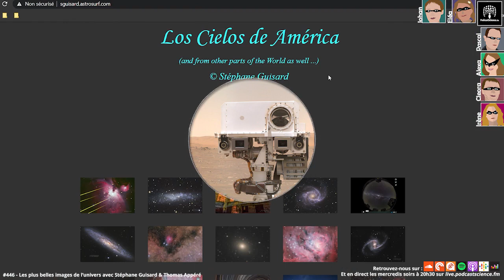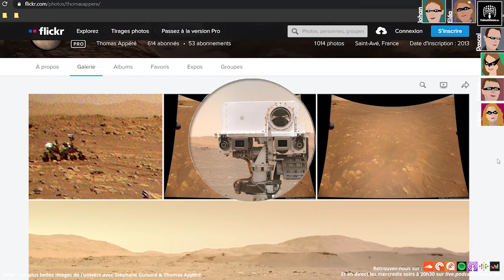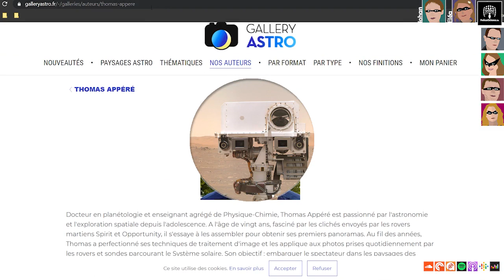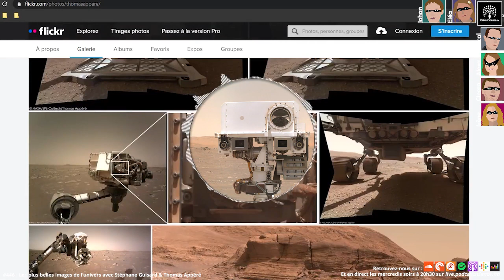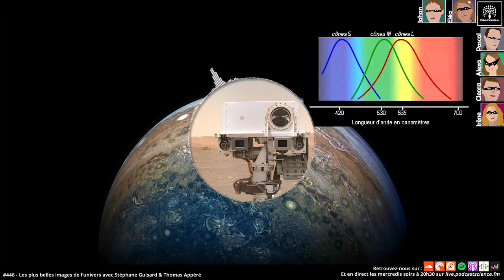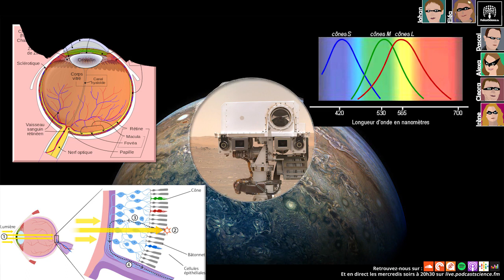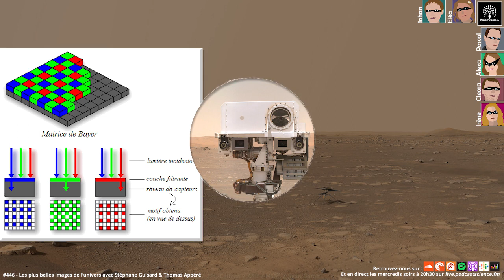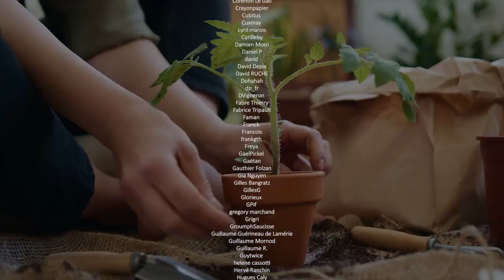446 - Les plus belles images de l’univers, avec Stéphane Guisard & Thomas Appéré.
Quelques timecodes sommaires :
00:00 Intro
04:43 Présentations de Stéphane Guisard & Thomas Appéré
08:54 Optique et électronique. Et parallèle avec les appareils photos
29:42 Traitement, manipulation et retouches d'images
40:17 Des vraies/fausses couleurs ? Biologiquement avec Alexa
51:13 Des vraies/fausses couleurs ? Technologiquement, en pratique physique !
01:14:00 Outro

Vous avez tous vu ces photos fantastiques de galaxies en énorme résolution et aux couleurs envoûtantes. Les images d’autres planètes arrivent maintenant sur nos ordinateurs quasiment en temps réel. Mais ça n’a pas toujours été le cas. Ces images incroyables de l’univers, avant les grandes missions planétaires, avant les grands télescopes des années 90 et Hubble, elles n’existaient pas, ou elles étaient très rares. Au point que toujours maintenant, beaucoup de gens pensent qu’elles ne sont pas réelles, qu’elles sont trafiquées. Mais qu’en est il vraiment? Ce soir nous recevons deux spécialistes de ces images de l’univers. C’est l’épisode 446, bienvenue dans Podcast Science !